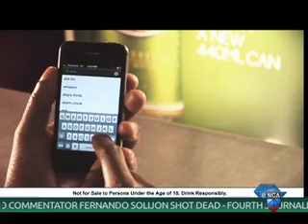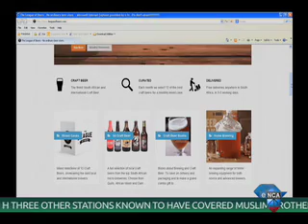Maggs on Media || Alcohol advertising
Calling all beer lovers!
While a ban on alcohol advertising looms, the creative work forges ahead.
We'll talk about new trends in the alcohol advertising sector, take you behind the scenes of a new commercial for Amstel dubbed "The Chef".
The ad was shot in the kitchen of the prestigious Mount Nelson Hotel in Cape Town and features its real executive chef, Rudi Liebenberg and his team.